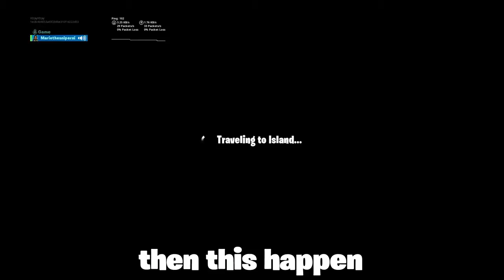Fortnite 1v1 my sister